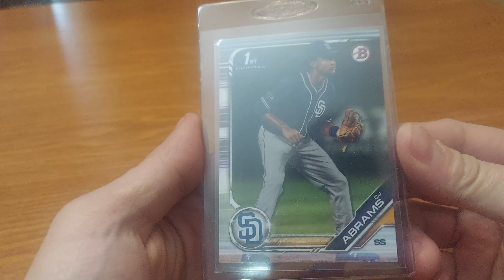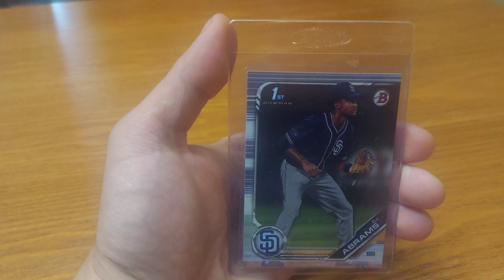eBay 1st Bowman Baseball Card Pickup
What do you think of this card? Enjoy!